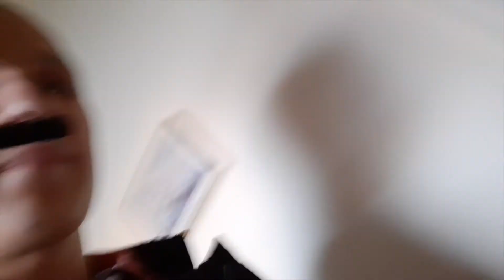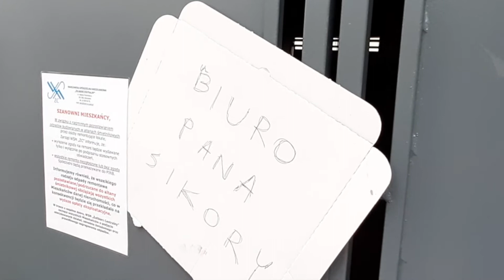Śmieci Vlog Sezon 2 Odcinek 3 "Wizyta Izabeli Cichockiej-Pająk"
Była żona Cichockiego przychodzi zobaczyć jak wiedzie się jej bezrobotnemu mężowi i czy jego problem narkotykowy się unormował aby znów zaczoł widywać syna. Śmieci obiecali że będą się zachowywać ale czy to się uda.